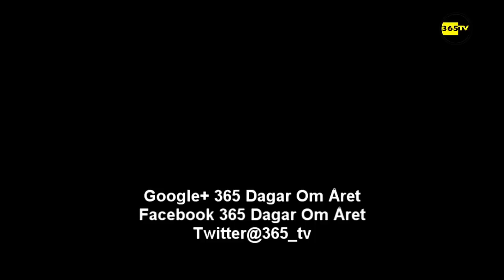Oskyldig greps av polisen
Oskyldig man greps av polisen under en Baskettunering i Hammarkullen, Angered.
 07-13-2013